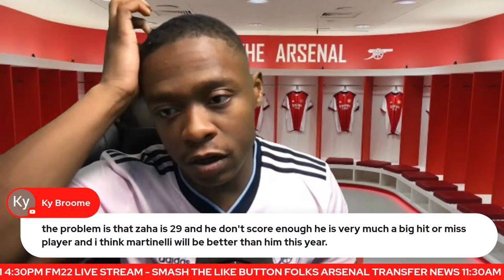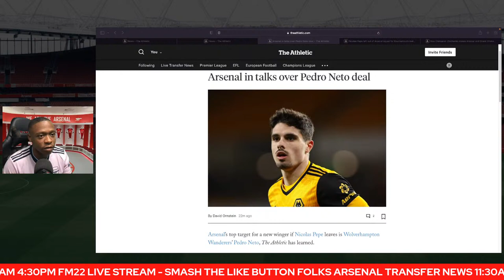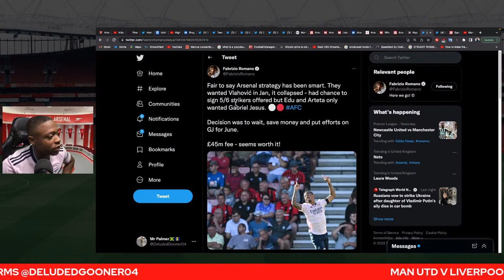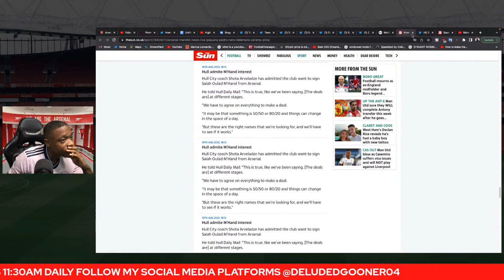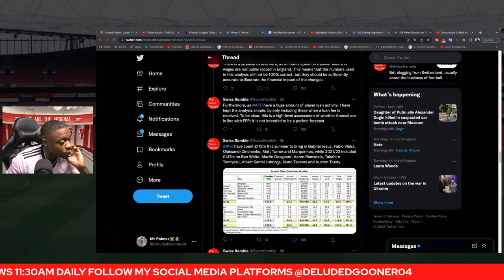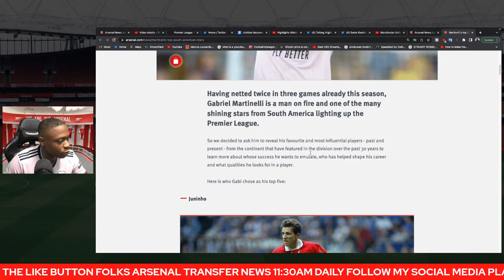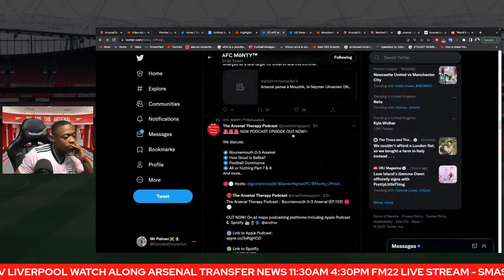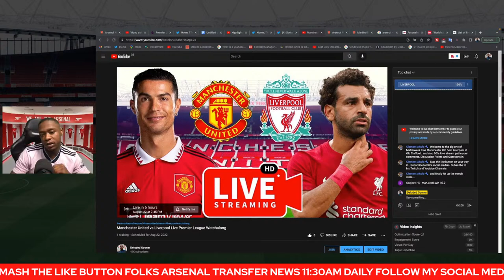David Ornstein confirms Arsenal in talks over Pedro Neto deal | Tielemans bid | Transfer News Show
David Ornstein confirms  Arsenal in talks over Pedro Neto deal | Tielemans bid expected | Mykhaïlo Mudryk  offer. Please allow me to offer my thoughts on the latest Arsenal related transfer news, views , gossip & much more!

00:00 - 44:20  - PEDRO NETO THOUGHTS

 44:20 - 1:01:00 - SHOULD WE SIGN ZAHA - GENERAL THOUGHTS

1:01:10 - 1:32:30 - TRANSFER NEWS

1:32:30 - 1:38:50 - GENERAL THOUGHTS

1:38:50 - 1:57:50 - GENERAL THOUGHTS